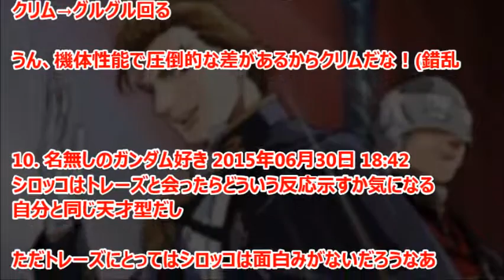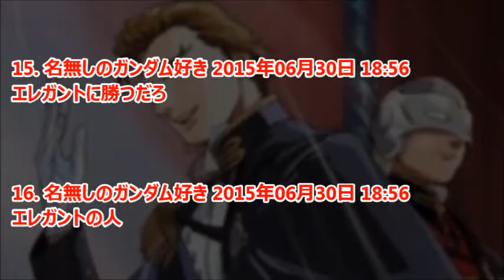【強さ議論】ガンダム シロッコvsトレーズvsクリム勝つのは？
機動戦士Zガンダムのパプテマス・シロッコVS新機動戦記ガンダムWのトレーズ・クシュリナーダVSガンダム Gのレコンギスタのクリム・ニックは誰が一番強いのか話題になっている。

引用
2015年6月30日掲載「ガンダムまとめ速報」より